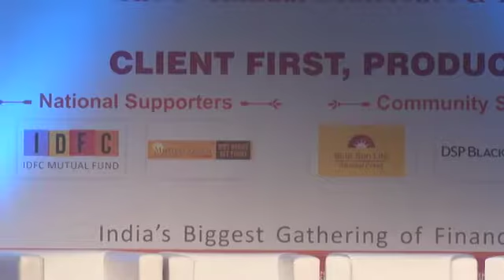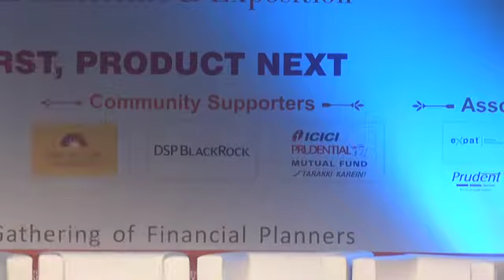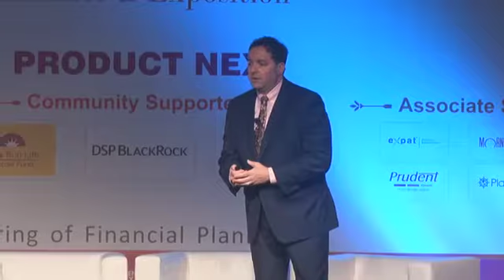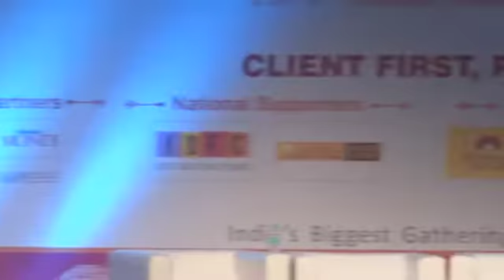Getting to the Heart of Client Expectations | Marc Freedman Keynote in Mumbai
Marc was a Keynote at the Network FP National 2017 conference in Mumbai and hawked as India's  biggest gathering of Financial Planners. This year's theme: CLIENTS FIRST, PRODUCTS NEXT.